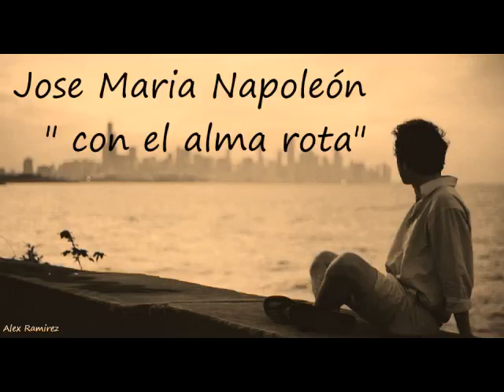Jose Maria Napoleón * con el alma rota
pero nunca es tarde. . .

Alex Ramirez